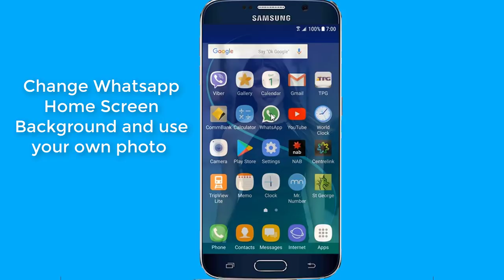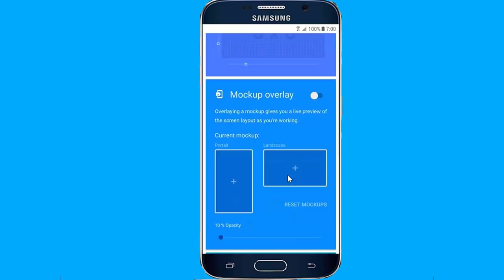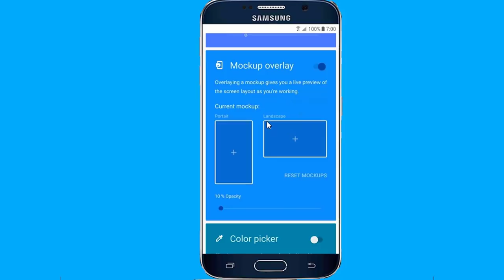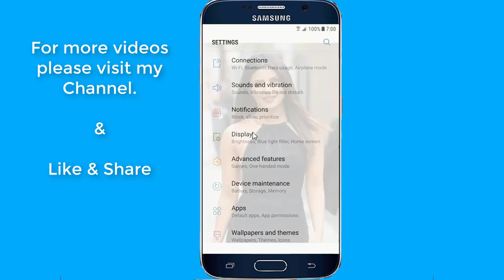How to Change WhatsApp Home Screen Wallpaper 2020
How to change WhatsApp home screen wallpaper 2020 and set your photo on whatsapp homescreen as a background on the whatsapp home & chat screens wallpaper. Designer tool app is amazing Android Trick to change whatsapp home screen background color it will Set Your Photo on Any Application Background.

For more NEW ANDROID tricks and hidden features,